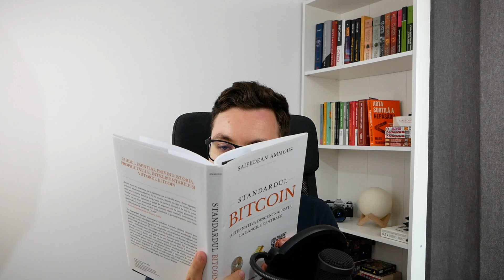BITCOIN - NOUL STANDARD IN ECONOMIA MONDIALA